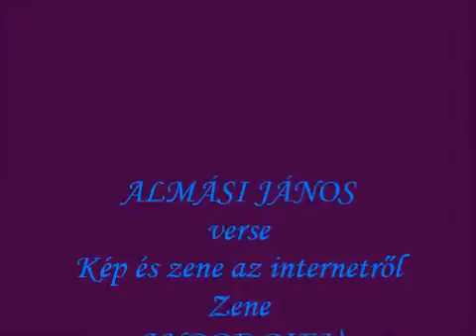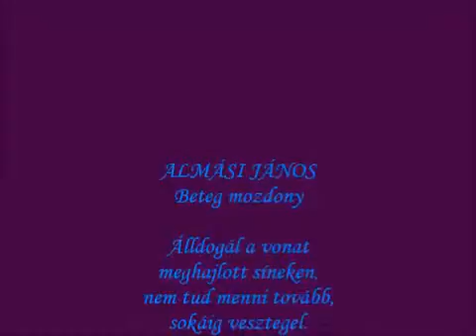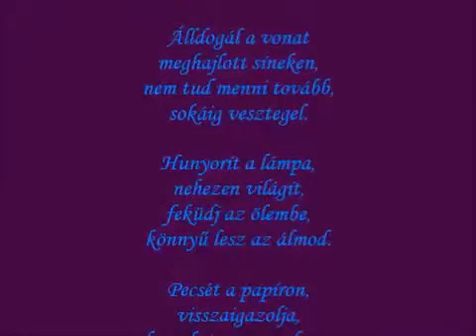BETEG MOZDONY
Saját versem követhető a videón sok képpel és zenével.